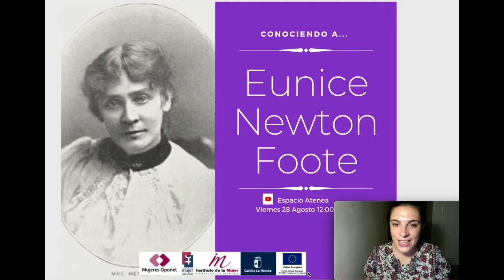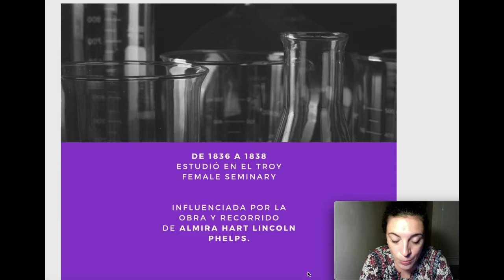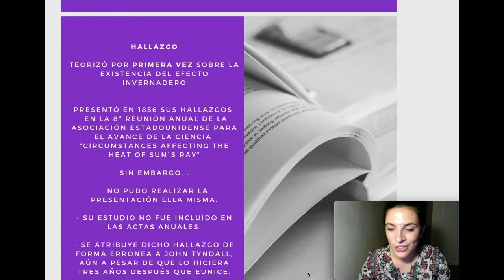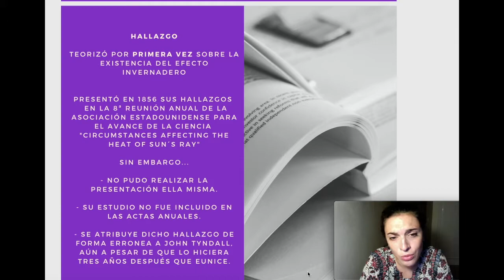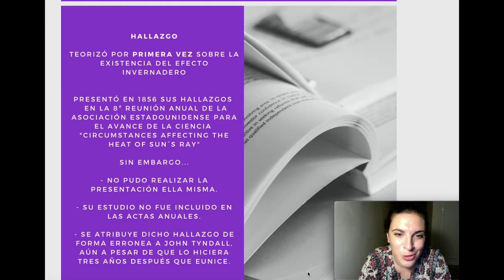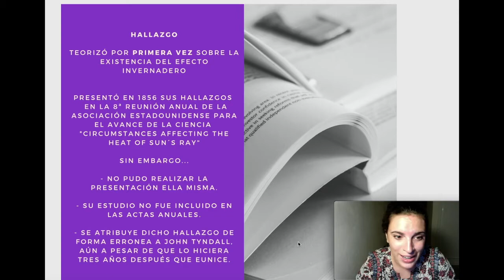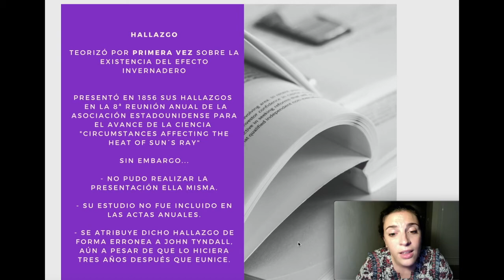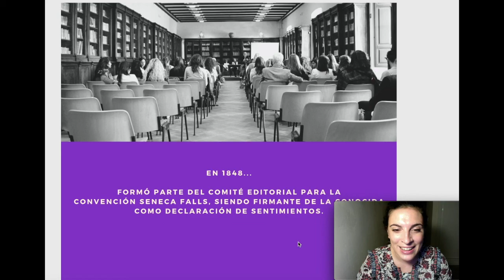Conociendo a... Eunice Newton Foote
Espacio Atenea de Agosto de 2020 dedicado a la visibilización de la vida y obra de esta pionera mujer.